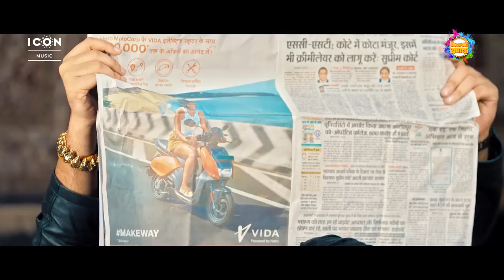VIDEO Bandook Dhai Dhai बन्दु बन्दु l धांय धांय ArvindAkejakajju Shilpi Raj l Bhojpuri#bhojpur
Video Premkumarnewvideo 🙏▶️

Bhojpuri Lobhar
Shilpi Raj Bhojpuri song SONG
Latest Bhojpuriya Baw

Titla  Bandookk Dhai

Hindi Tile: बऩ्दु बन्द धांय धांय

कीवर्ड नंबर सपोर्ट करो वॉइस चैनल को
भोजपुरी न्यू वीडियो वायरल
भोजपुरी न्यू वीडियो 😄👌🥰